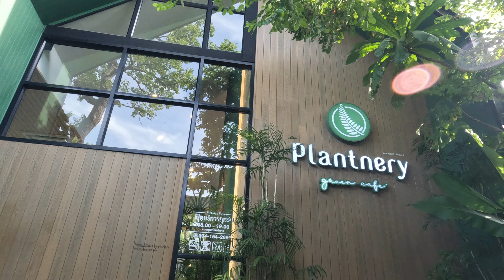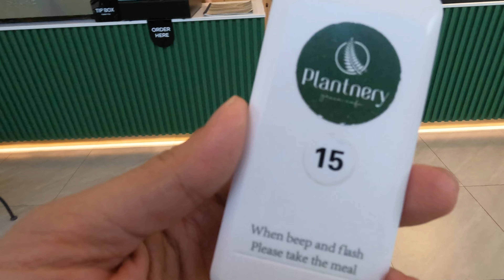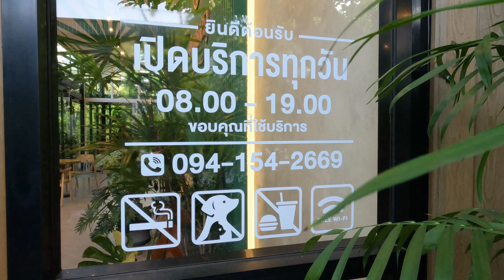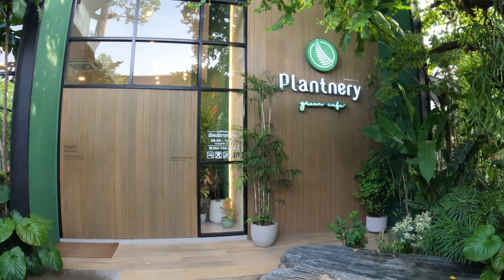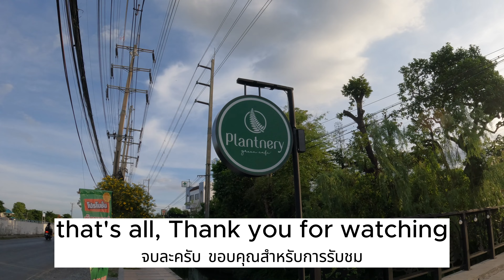[Cafe Report] must watch beautiful tropical forest cafe | Plantnery Green Cafe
guys! must watch the Plantnery Green Cafe, very beautiful and amazing place, Amazing Thailand Cafe.

Address: 119 หมู่6 Liap Khlong Prapa Rd, บ้านใหม่ Pak Kret District,
WH44+WQ Pakkret, Pak Kret District, NonthaburiNonthaburi 11120

สวยมากครับ อยากให้ทุกคนลองมาดูครับ Plantnery Green Cafe
10 เต็ม 10